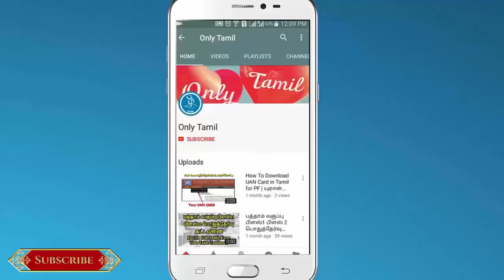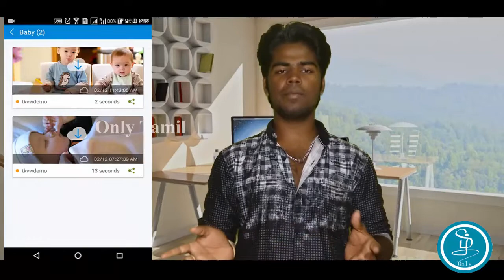ஆபத்து ! இந்த APP பற்றி மொபைல் பயன்படுத்தும் பெண்கள் கட்டாயம் தெரிந்துகொள்ளுங்கள்!!! Girl’s safety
This video is about the Awareness of Girls safety and everyone must be aware about android spying app.

1.
2.
3.  How to Verify Abroad Job Consultancy
► Education
2. Type in Tamil using English
3. Write Maths Equation in MS Word
4. Learn MS Word Shortcut Keys Tamil
► Job Eligibility
1. Tamilnadu Police Job Eligibility
► Interview Tips
2. Resume Writing Tips Tamil
► Opportunities
1.  LIC Agent opportunity for 10th pass Tamil
2.  Earn Daily 100 Rs with just copy and paste
► Spoken English
1. 100 Common English Words and Tamil Meaning
2. Spoken English Course in Tamil